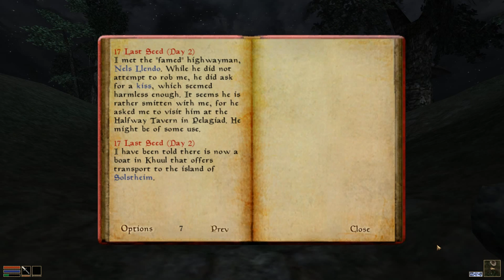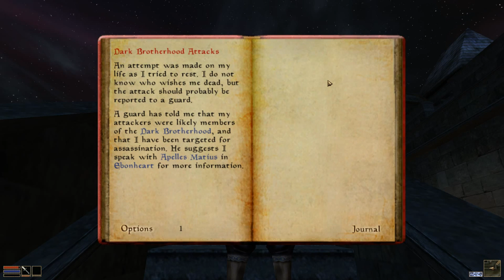A Game, Interrupted: Morrowind [2] Capital!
1. No loading from a previous save.
2. If I die, the game is over.

Making my way over to that fighter's guild. Oh, and the main quest, I suppose.Probably a mistake to go to Mournhold. Live and learn, I guess.

Or die and learn. Whatever.